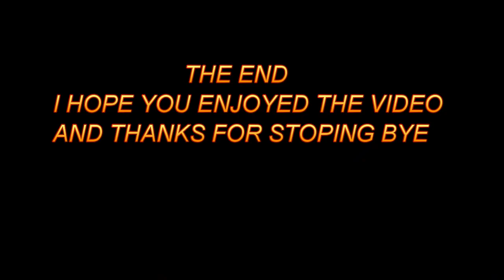Class 373 Euro star train no 3211+3212 departing london st pancras on the 12/03/2010